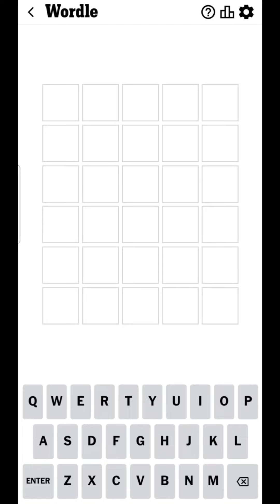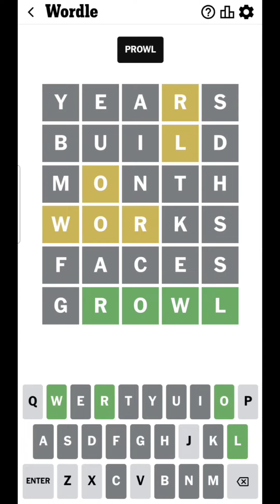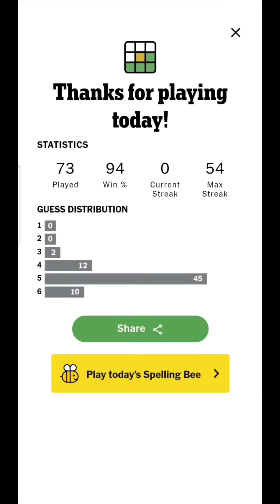Wordle! for 30/4/2024 #1046 | Wordle Today Solve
Wordle in 60 seconds: April 30, 2024
Wordle in 1 minute: April 30, 2024
Wordle 1046: April 30, 2024
Wordle 1046 for 30/4/2024
Wordle Today Solve 🔠✅

Guess the Wordle in 6 tries.
Each guess must be a valid 5-letter word.
The color of the tiles will change to show how close your guess was to the word.
A new puzzle is released daily at midnight.